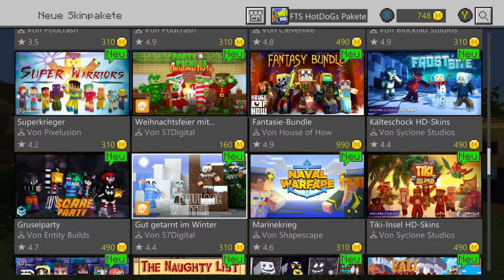Minecraft Shop 💰 16.12 - 22.12 | 4. Advent Geschenke | HotDoG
Minecraft Shop 💰 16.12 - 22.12 | 4. Advent Geschenke

Minecraft schenkt auch dieses Jahr wieder uns
einpaar Kleinlichkeiten...
Augen offen halten und alles Kostenlose Runterladen.

Noch Fragen ?.